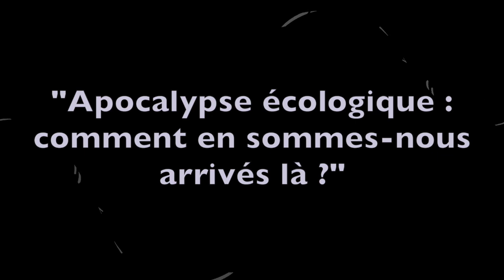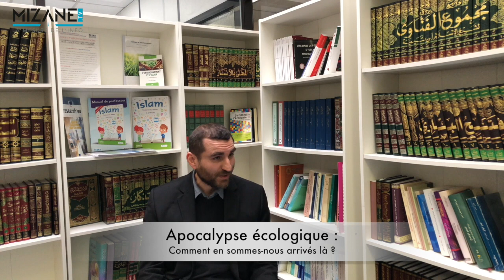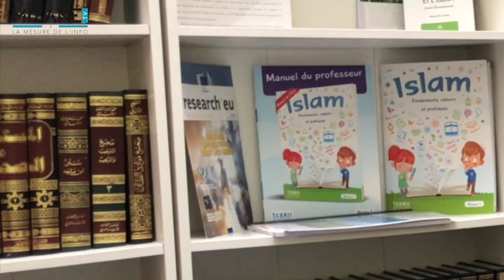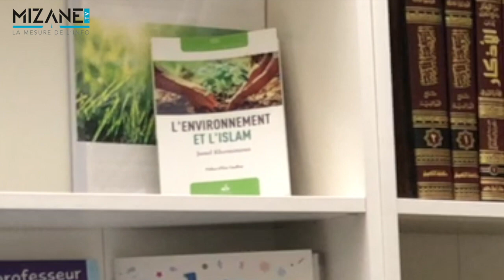Apocalypse écologique : comment en sommes-nous arrivés là ?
Extinction d'espèces, réchauffement de l'environnement, réfugiés climatiques : tous les symptômes d'une apocalypse écologique sont au rendez-vous, nous disent les scientifiques. Mais comment en est-on arrivé là ? Pour y répondre, Mizane TV a rencontré Jamel Khermimoun, docteur en géographie et en aménagement de l'espace, et auteur de "L'environnement et l'islam" aux éditions Albouraq.